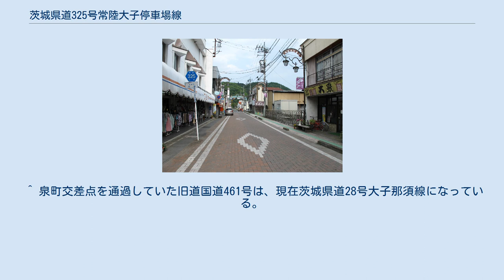茨城県道325号常陸大子停車場線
茨城県道325号常陸大子停車場線（いばらきけんどう325ごう ひたちだいごていしゃじょうせん）は、茨城県久慈郡大子町内を通る一般県道である。
 久慈郡大子町市街の国道461号とJR水郡線常陸大子駅と接続するための延長569mの茨城県道の路線である。
ただし、路線に指定された起点・常陸大子駅前から大子町役場前交差点まで国道461号大子バイパスと全線重複するため、実延長となる単独区間は存在しない。
 2013年3月まで県道指定されていた泉町交差点に至る駅前大子商店街の旧道。
大子町大子（2012年5月） 1959年（昭和34年）10月14日、新たな県道として久慈郡大子町大字大子の常陸大子停車場を起点とし、二級国道水戸郡山線交点を終点とする区間を本路線とする県道常陸大子停車場線として茨城県が県道路線認定した。
 1995年（平成7年）に整理番号325となり現在に至る。
 2013年（平成25年）まで、久慈郡大子町市街の国道461号旧道とJR水郡線常陸大子駅と接続するための延長384mの道路であった。
この旧道はJR常陸大子駅前から泉町交差点まで、大子商店街を通り抜ける1車線の東西に延びる赤のインターロッキングブロック舗装の街路で、全線が車両一方通行区間のため、常陸大子駅から国道461号方面へしか通行できないものであった。
国道461号大子バイパス供用を機に、大子バイパスと全線重複する道路となり、一方通行の旧道は大子町へ移管された。
 ^ 旧道国道118号→旧道国道461号→現在は茨城県道28号大子那須線の泉町交差点にあたる。
 ^ 泉町交差点を通過していた旧道国道461号は、現在茨城県道28号大子那須線になっている。